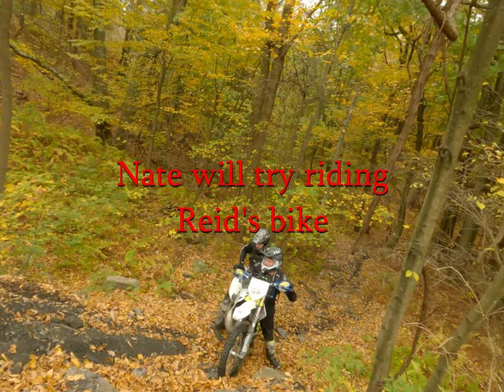FRO Burma: Reid attacks a single-track climb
We ran into a group of riding buddies while riding Burma in some light rain. The guys were waiting for Reid. When he got to a tricky, steep, rock and wet climb, it took a while for him to get up it. Oh yeah, and it had lots of roots to slip on as well.

Boring rating: much more interesting than usual